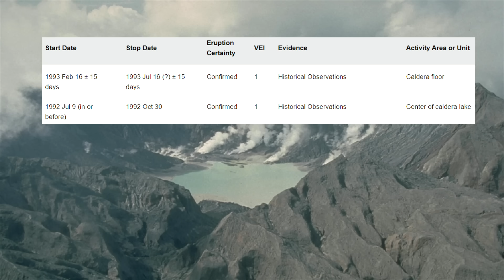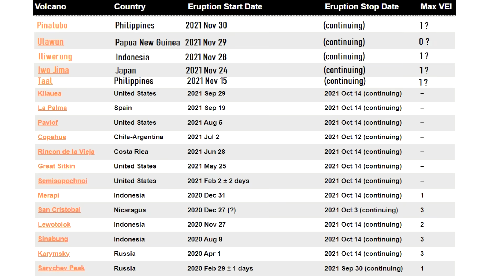This Week in Volcanoes; Mount Pinatubo Erupts, A Future Eruption Near Reykjavik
Right now, there are 53 volcanoes actively erupting on the planet. This week, Mount Pinatubo unexpectedly erupted, sending a plume of material 14,300 meters or 44,000 feet into the atmosphere. Meanwhile in Iceland, uplift has been ongoing around the Geldingadalir volcano, suggesting that more similarly sized eruptions are likely in the future. On the island of Iwo Jima in Japan, a series of small phreatic eruptions occurred. Finally, in Indonesia, a new submarine vent emerged at the Iliwerung volcano. This video will discuss these volcano related news stories, as told and analyzed by a volcanologist.

Social media link(s) of a scientific organization which can provide more up to date information (for Mount Pinatubo):

Special Thanks: Philippines AirAsia Captain Aljess Lasmarias

Thumbnail Photo Credit: McGimsey, R. G., AVO/USGS